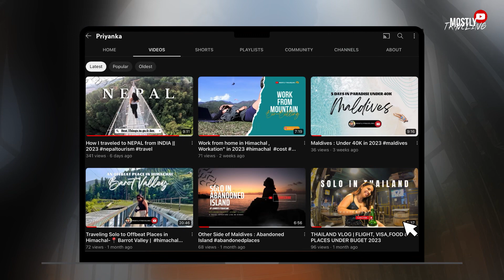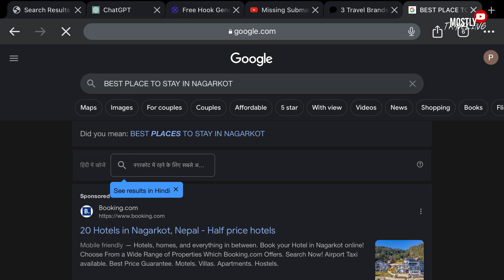I CROSSED COUNTRY TO WATCH SUNSET 🤯 !! NAGARKOT, NEPAL 🇳🇵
"I will take you through an Experience the Captivating beauty of Nagarkot through the eyes of a hopeless romatic girl from India and who still belives in sunset , handwritten notes and chai as a perfect romance. Wait wait its not a cliche love story its a never ending tale which every oldschool kid will appraise over anything.  From stunning waterfalls to ancient Buddhist stupas, witness the awe-inspiring views from the Nagarkot viewpoint and watch this golden hours which i crossed country for. - all in one thrilling YouTube vlog."

Our first stop takes us to the majestic Budh Stupa, a place of spiritual significance. As I walked around the stupa, I couldn't help but be in awe of its intricate architecture and the peaceful atmosphere that enveloped the entire area. It's a must-visit spot for anyone seeking tranquility and a deeper connection with Nepal's rich heritage.

Next up, we embarked on a thrilling adventure to explore one of Nagarkot's hidden gems—a mesmerizing waterfall tucked away amidst lush greenery. The cascading water and the sounds of nature provided a serene backdrop as we enjoyed the cool mist gently caressing our faces. It was a true oasis of tranquility and a perfect escape from the hustle and bustle of everyday life.

Another highlight of our trip was crossing a charming bridge that connected two hills. As we strolled along, the views were absolutely breathtaking! The crystal-clear river flowing beneath us, the surrounding hills covered in vibrant foliage, and the distant sound of birdsong—it felt like stepping into a fairytale. This bridge truly offers a unique perspective on Nagarkot's natural beauty.

Nagarkot truly exceeded all my expectations, and I highly recommend adding it to your travel bucket list. Whether you're seeking adventure, tranquility, or simply a chance to disconnect from the world, this place has it all. From its spiritual sites to its enchanting natural wonders, Nagarkot is a destination that will leave an indelible mark on your soul.

RELATED QURIES :

NAGARKOT